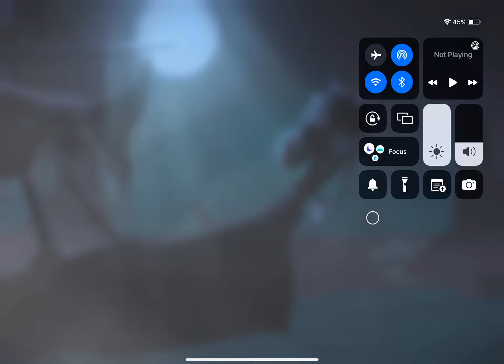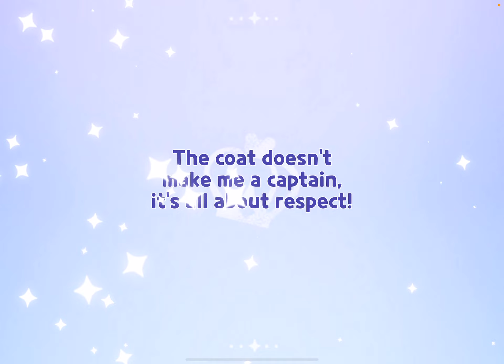Black pearl cookie along side diver cookie and captain caviar cookie